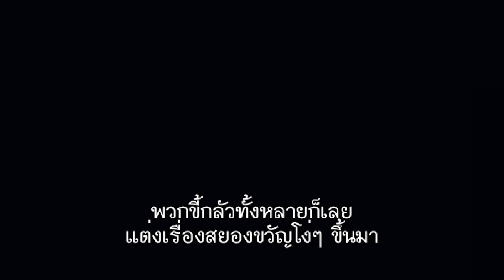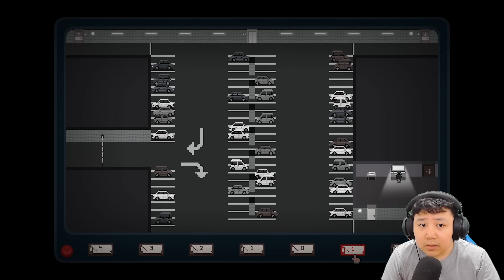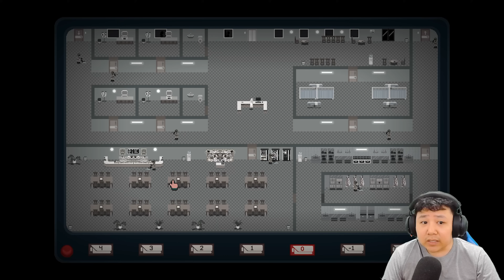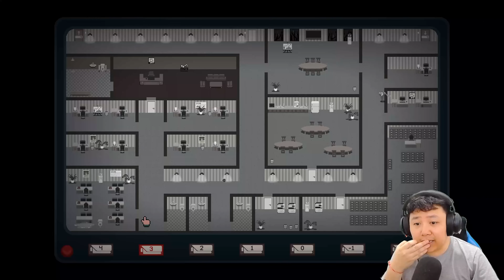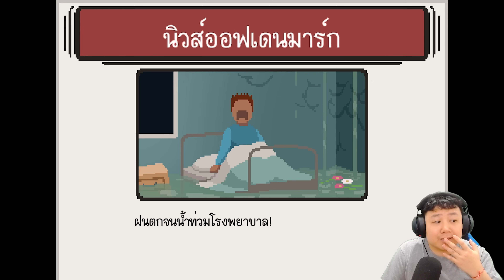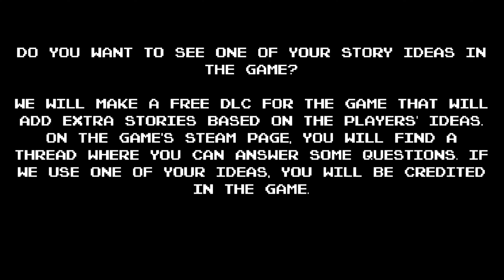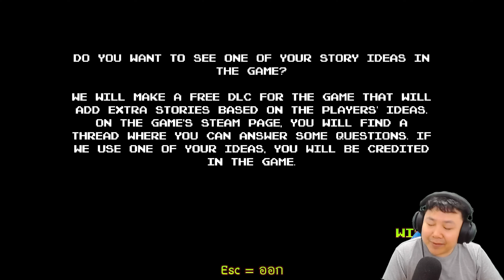ยามน็อตขี้เหงา...กับเรื่องเร้าๆในโรงพยาบาลสยอง | Security: The Horrible Nights [ทุกฉากจบ]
ทุกครั้งที่เรา "ตาย" เรื่องราวเรื่องใหม่จะเริ่มต้น เราคือเจ้าหน้าที่รักษาความปลอดภัย กะกลางคืน หน้าที่ของเราคือการจับตาดู รอบๆโรงพยาบาล และแก้ไขปัญหาทุกอย่างที่เกิดขึ้น ในทุกๆคืนเรื่องหลอนเรื่องใหม่จะถูกเปิดเผย ถ้าเราสามารถ "อยู่รอด" ในคืนนั้นได้ เราก็จะได้เรียนรู้ความเป็นจริง ที่ซ่อนอยู่เบื้องหลัง ความสยดสยองทั้งหมด...

🖥️ Notty's Machine Specification
Mainboard | ROG Strix Z790-F Gaming WIFI
RAM | Corsair Vengeance DDR5 Bus 5600 Mhz